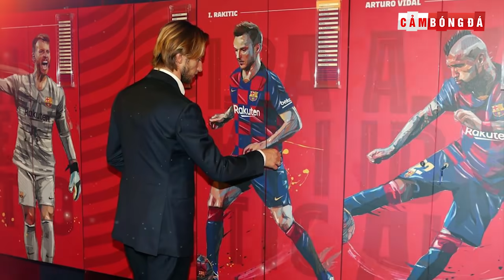IVAN RAKITIC - BARCELONA - SEVILLA | Đôi chân mệt mỏi tìm về nơi hạnh phúc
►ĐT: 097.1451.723